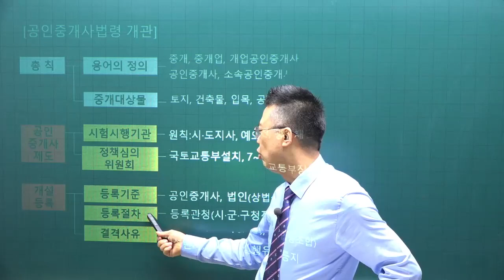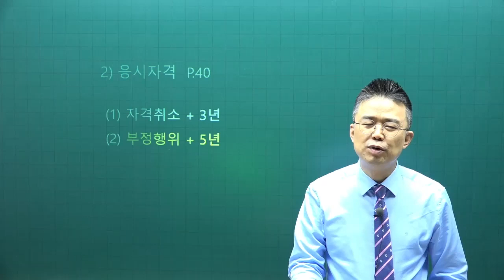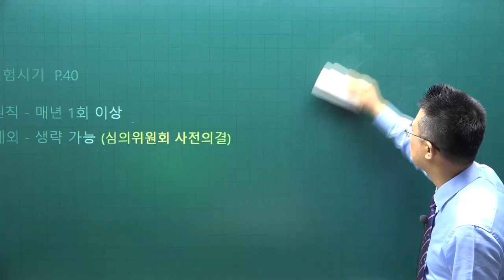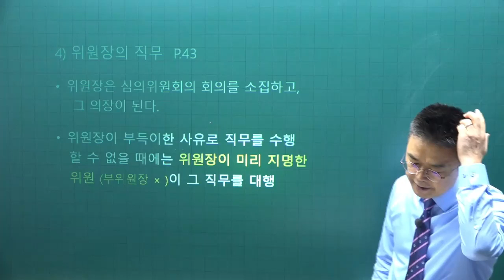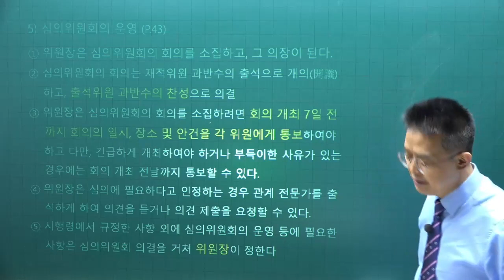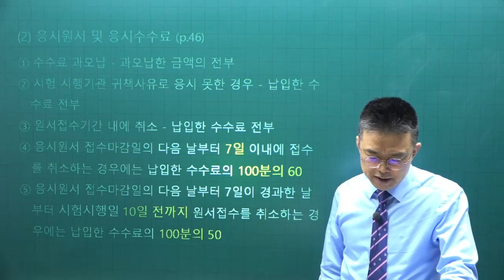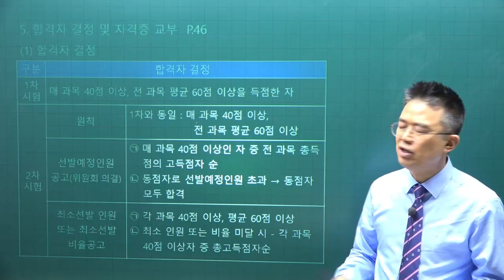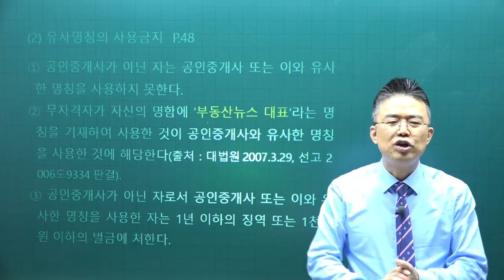[공전무] 2022년 공인중개사 중개사법 이론완성 5강